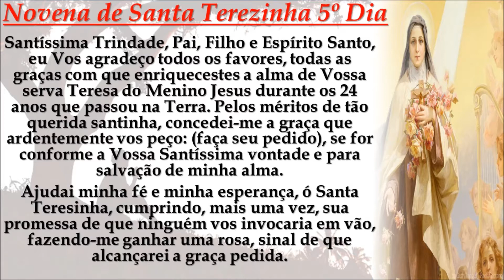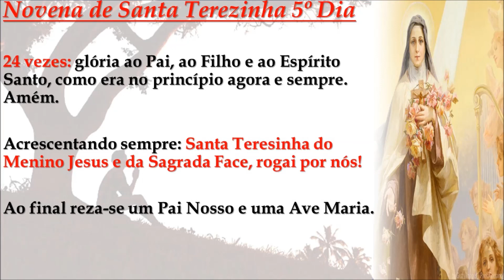Novena de Santa Terezinha 5º Dia